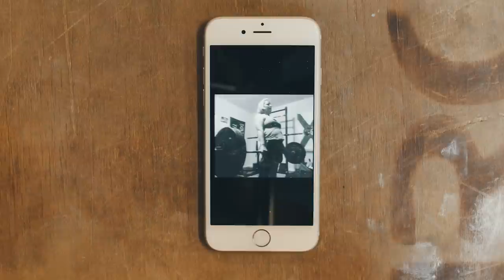Sugar-Free Zone With Kathy and Michael Dalton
Kathy Dalton started CrossFit at age 54. She sits down to chat with Michael Dalton, her son and also her coach at Motivus CrossFit in Spartanburg, South Carolina, about her decision to live a longer, healthier life.

Kathy was training two to three nights per week but wasn’t seeing the physical results she wanted.

“I was addicted to a particular soft drink,” she recalls before adding, “And southerners like their sweet tea.”

After her kids told her they wanted her to live to be 140, Kathy decided to give up sugary beverages.

Now that she’s buying smaller clothes sizes and getting positive feedback from her doctor, Kathy finds herself on the path from wellness to fitness and isn’t looking back.